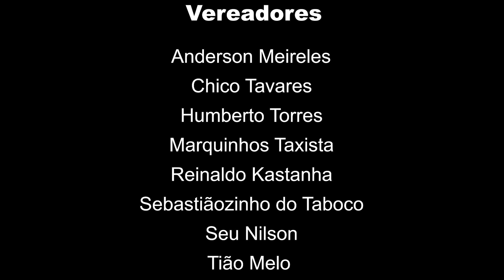Retrospectiva VT 05/6 Câmara Municipal de Vereadores da cidade de Aquidauana/MS Gestão 2021/2022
Mesa diretora 2021/2022
Wezer Lucarelli Presidente
Everton Romero Vice-Presidente
Sargento Cruz 1°Secretário
Prof. Clériton 2° Secretário
Anderson Meireles
Chico Tavares
Humberto Torres
Marquinhos Taxista
Reinaldo Kastanha
Sebastiãozinho do Taboão
Seu Nilson
Tião Melo
Valter Neves